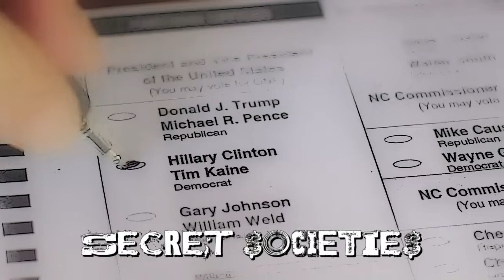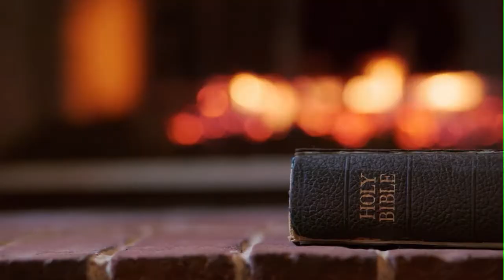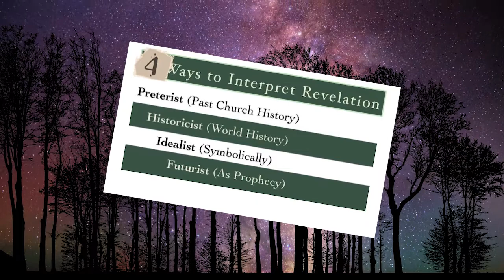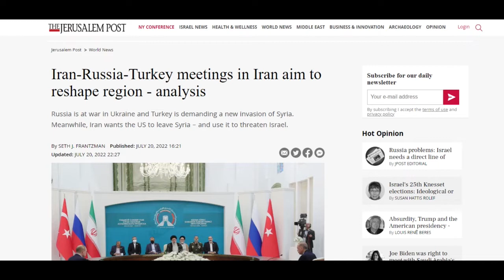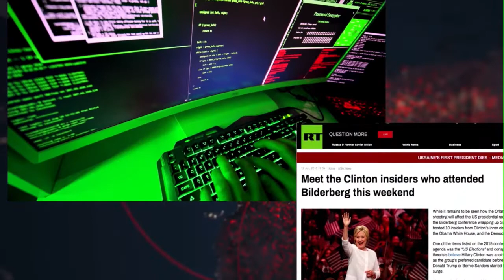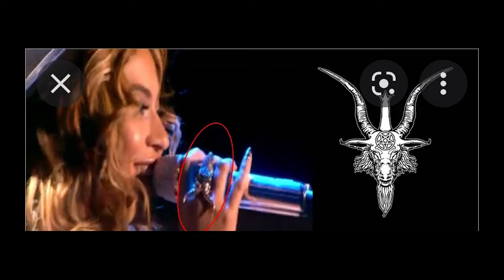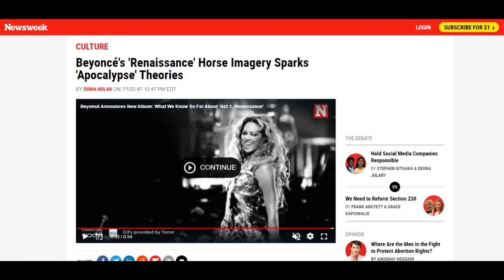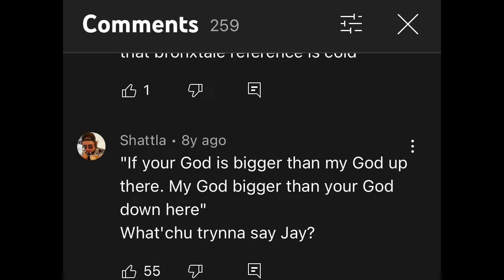Beyonce, Illuminati & 4 Horsemen Of The Apocalypse | Don K. Preston Says World Not Ending | ep6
The Book of Revelations scares the HELL out of most Christians, but not author Don K. Preston. Why does the author of “Last Days Identified” think we’ve got nothing to worry about? Is the war between Russia and Ukraine the sign of an impending doom? What does Uncle Jimmy think about President Joe Biden’s COVID diagnosis? What in tarnations is the real meaning of the Four Horsemen of the Apocalypse? Why is Beyonce using Biblical - and SATANIC - imagery in all of her artwork? Are Jay Z, Lil Nas X, Chris Brown - and even Michael Jackson - all influenced by the demonic?